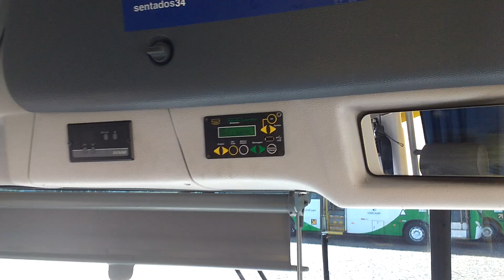Interior do carro 19.041 da Transportes Capellini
Mostrando o interior do carro 19.041 da Transportes Capellini, um dos novos CAIO Apache Vip IV Mercedes-Benz OF-1721L BlueTec 5 que chegaram recentemente pra rodar nas linhas metropolitanas da região de Campinas